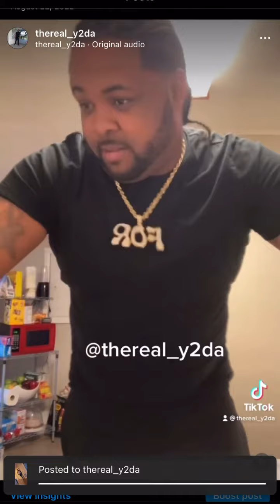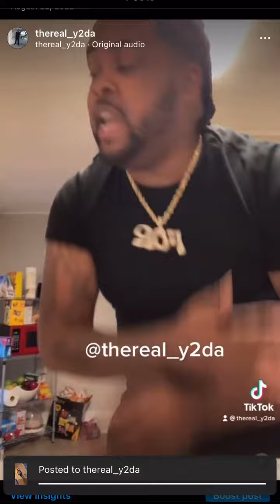Ladies to the Front‼️ Stop actin like jazabells 😂